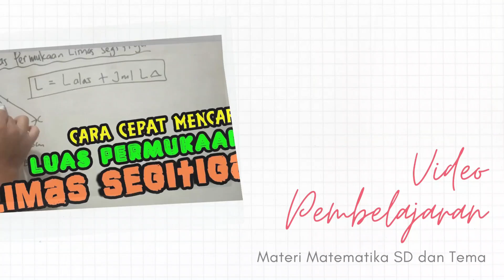46# Permainan Pramuka HEWAN & POHON